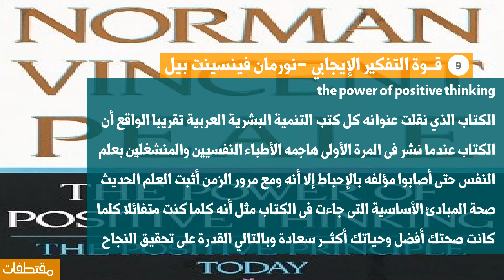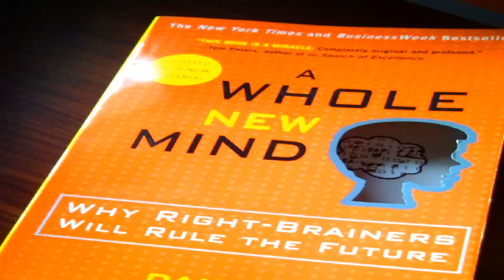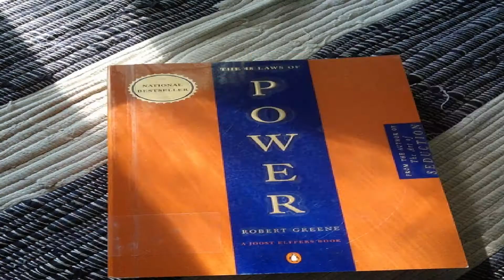أفضل 10 كتب تنمية بشـرية لكل الأوقات